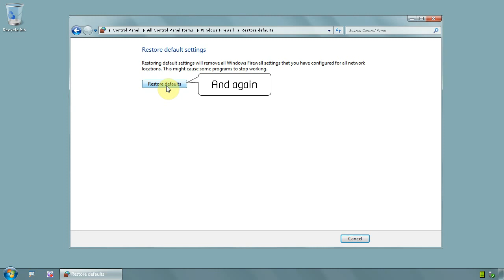Windows 7 Ultimate 64 bit - How to restore windows firewall settings to default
This is how to restore firewall settings to default, just in case that you blocked a program that needs access to the internet or changed some settings and you don't remember how to undo that or find the options/menus

Click on start, then on CONTROL PANEL menu
Set to view SMALL ICONS (up/right) and click on menu WINDOWS FIREWALL
On the left side, click on link RESTORE DEFAULTS - and again on button RESTORE DEFAULTS
On the confirmation dialog click button YES
You done